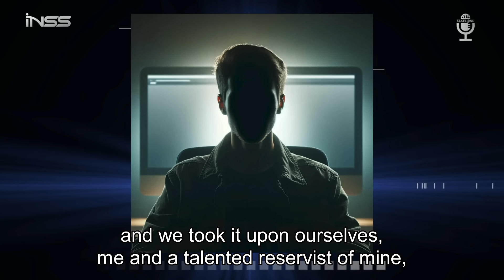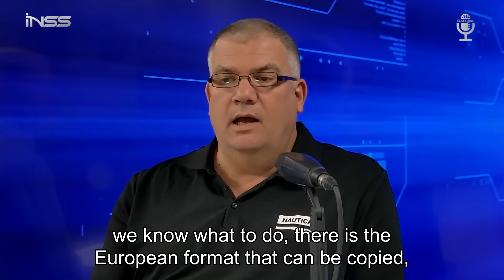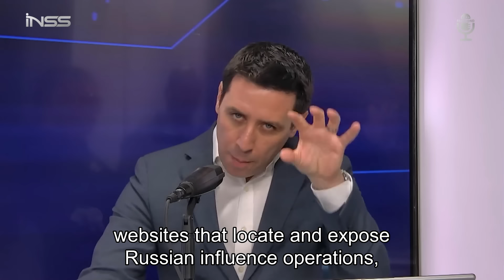Fakeland—Part 16 | Why Did Israel Fail in Its War Against Foreign Influence Operators?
*in Hebrew, with English subtitles*

The United States and the countries of the European Union have been working for several years against the influence operations of Russia and China, but Israel, which is in the crosshairs of every possible factor in the world, has not yet formulated an organized and properly managed defense policy. INSS Researcher Dudi Siman-Tov, Lt. Col. Y. from the IDF Intelligence Unit, and Adv. Amit Ashkenazi, former legal counsel of the National Cyber Directorate, warn in an interview with Fakeland host Attila Somfalvi about the cognitive chaos and call on the government to wake up.